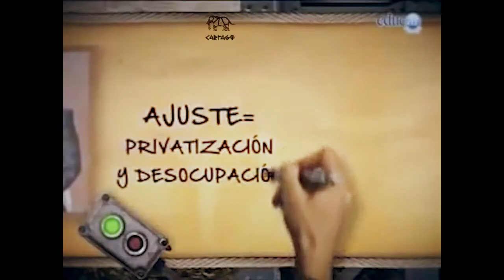Estufas Solidarias Neuquen: UNIDAD y SOLIDARIDAD COLECTIVA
Plantamos una semilla para hacer crecer los proyectos solidarios. El proyecto Estufas Solidarias Nqn hecha raíces en otras instituciones educativas, luchamos contra el frio a la vez que enseñamos y aprendemos a trabajar por proyectos. Cada estufa solidaria construida y luego instalada es una estufa que calienta un hogar.